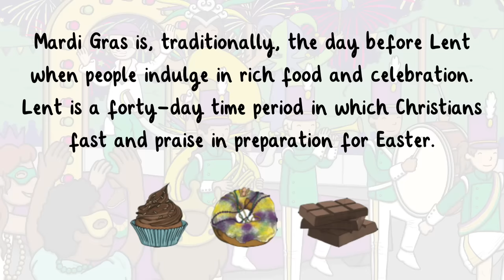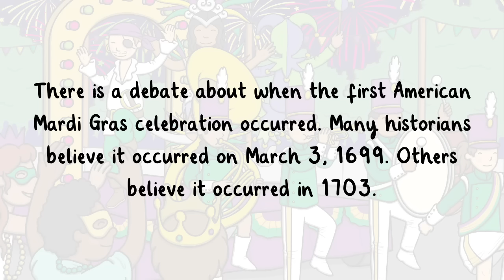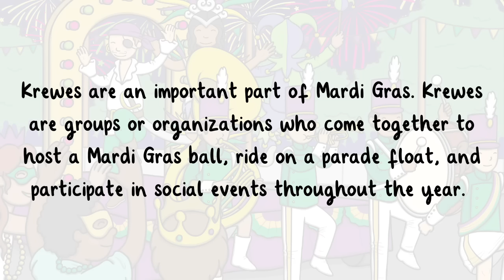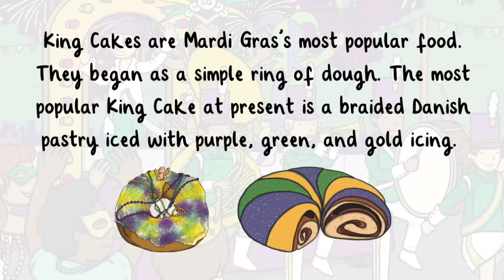Mardi Gras Facts for Kids | 13 February | Twinkl USA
In this video, children of all ages will learn facts about Mardi Gras!